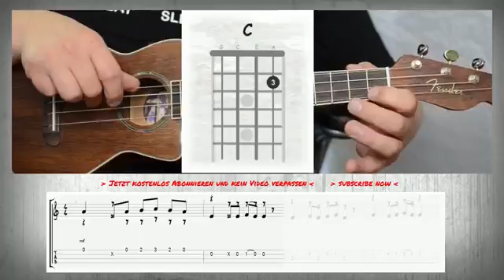Lilly Wood & The Prick Ukulele Tutorial How to play Chords YouTube